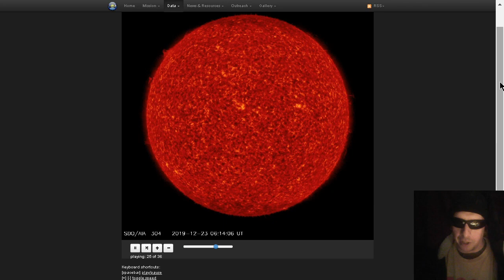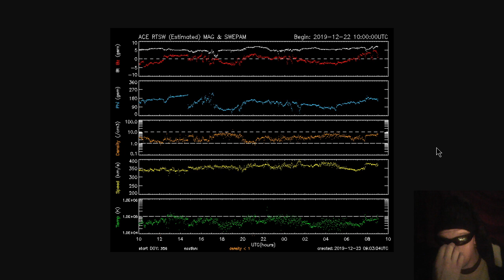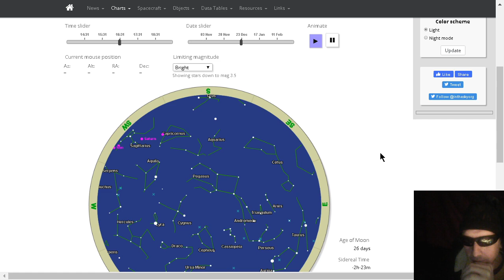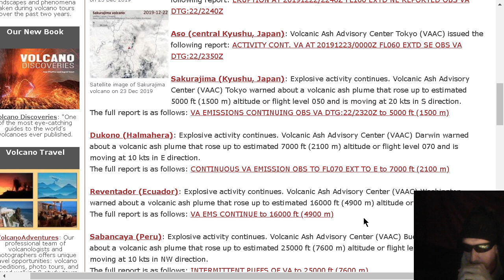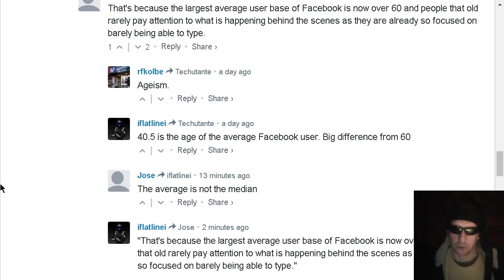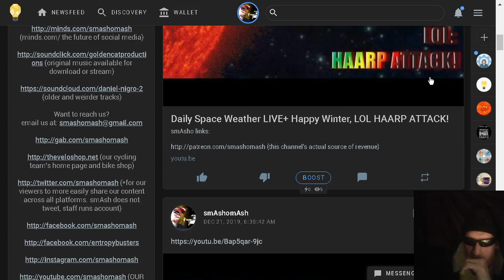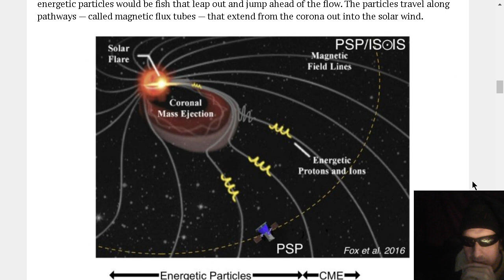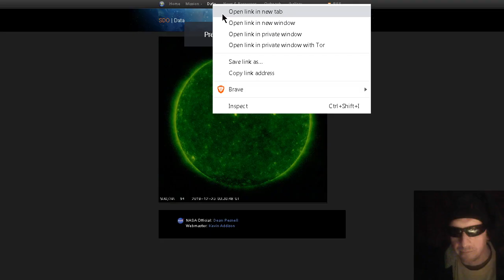Daily Space Weather LIVE+ Magnetic Pulses In South Pacific, Ionosphere Anomalies, Parker Probe!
smAsho links:

(this channel's actual source of revenue)

(HEMP LUCID CAMPAIGN FOR OUR SPACED OUT VIEWERS)

(Australian Government Bureau Meteorology Ionosphere Map)

('. It can take images every 2 seconds (instead of 10) in a reduced field of view in order to look at flares in more detail. ')

Thanks, viewers, donors, subscribers, sponsors, servers, and all other entities involved in the production of these videos.